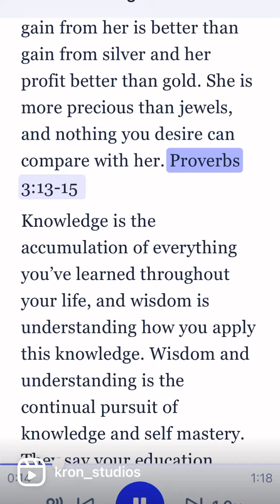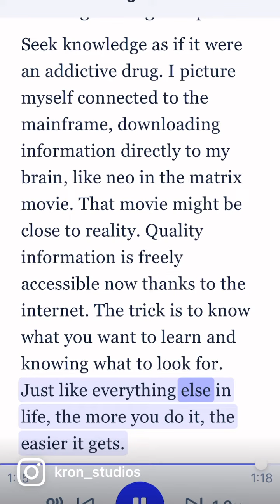Knowledge: Chapter 3 The Study Of Life by Ron Flemming